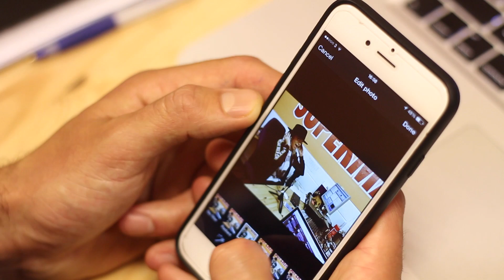Becca D w Supermalt: Tiggs Da Author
Becca spoke to TIggs about his recent sigin to Sony and about his new single Georgina.

We find out why he is called Tiggs, it is as obvious as you think and rather sweet.

Plus everything else Tiggs has been up to.